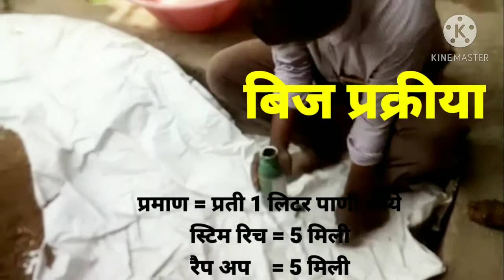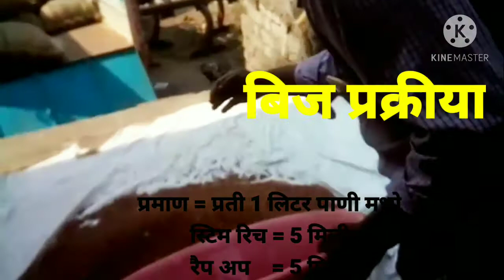SEED TREATMENT WITH STIM RICH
Seed treatment syesteam with stim rich & wrap up for best germination.